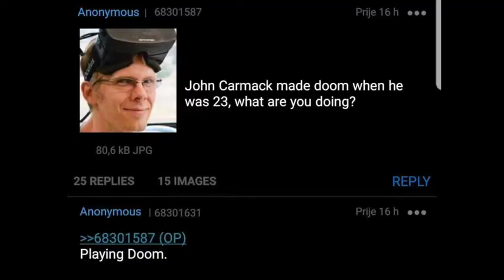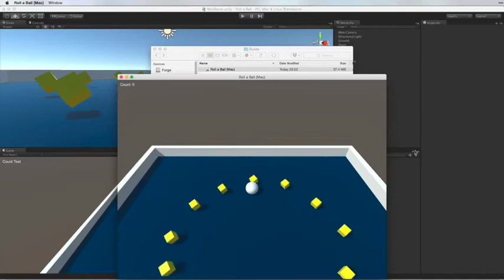GameDev McGill - EUS Involvement Series 2020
We are GameDev McGill, the game development student society of McGill University. We are a group of students that are passionate about creating games and enjoy learning new aspects of game development. We hold events to fuel the creativity of our members and provide them with the resources to improve their game development skills.